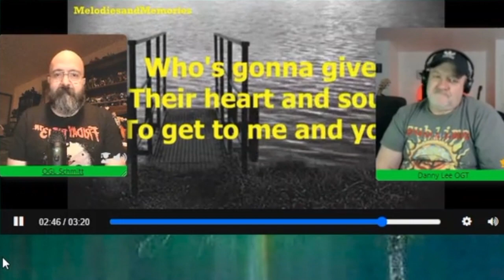1st time listen - George Jones "Who's gonna fill their shoes"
Want to start your own reaction channel. Want to make good quality videos, easy and seamlessly. Try stream yard. It's well, what finally worked for us. In this video, we invite you to experience a remarkable first-time listen to the timeless classic "Who's Gonna Fill Their Shoes" by the legendary George Jones. As we unveil the magic behind this iconic country hit, get ready to be captivated by the unmatched talent and emotion that George Jones brought to his music.

✨ "Unveiling the Legends: George Jones' Timeless Hit - Who's Gonna Fill Their Shoes" ✨

Through this mesmerizing journey, we pay tribute to one of the greatest country artists of all time. George Jones touched the depths of our souls with his unique vocals and profound storytelling. "Who's Gonna Fill Their Shoes" is a remarkable piece that transcends time, reminding us of the immense talent lost in the ever-changing landscape of country music.

Join us as we explore the intricacies of this masterpiece, delving into George Jones' rich musical heritage and the indelible mark he left on the genre. With heartfelt lyrics and a soul-stirring melody, this song exemplifies the essence of classic country music.

At our channel, we strive to preserve and celebrate the treasures of the past, keeping the spirit of country music alive. If you're a true fan of classic country or simply eager to immerse yourself in the enchantment of George Jones' legacy, you're in the right place.

Leave your thoughts and impressions in the comments below, as we'd love to hear from you!

Thank you for being a part of our community and joining us on this memorable musical experience!

While the video does use the entire song (as things such as vocal endurance and song structure must also be considered), there are many pauses. In addition, often the original content is examined to further explain the musical process. During pauses, the reactor goes into detail on how sounds are produced, why or why not they are good, or if they are particularly difficult to make or play.

ften last a long time, so much so that this video cannot be considered a replacement for the original material. A link to the original video is always placed in the About section, and viewers are encouraged to watch it without pauses and commentary.

Please do note the total time of this video compared to how long the original song is. That should give you an impression of the lengthy commentary provided.
If you wish for further proof of the educational purpose of this channel, please look at my other videos on vocal techniques, and singer health